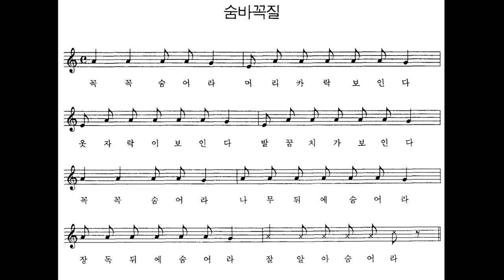[민요] 숨바꼭질 반주